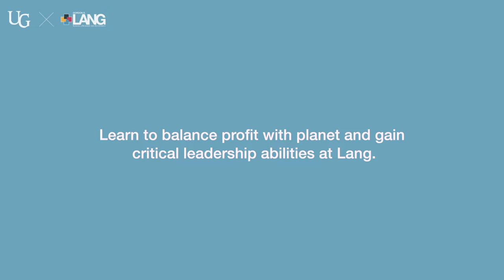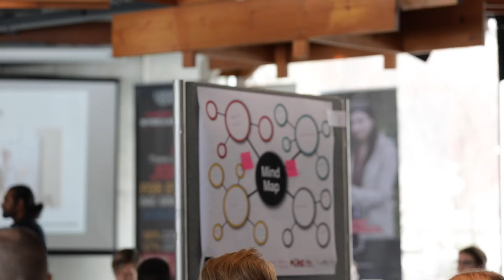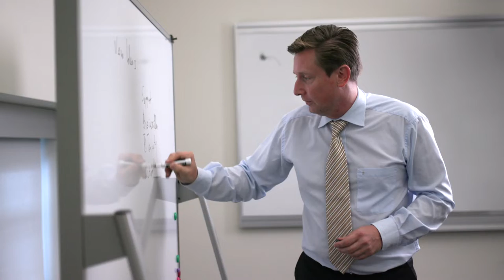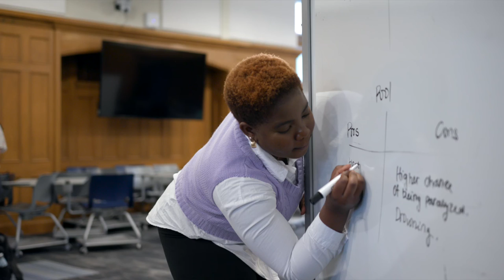Future You is a Global Leader | Lang School of Business and Economics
Learn to balance profit with planet through a strong focus on sustainability and an ethical approach to business. At LangBusiness, you gain the leadership skills required to lead an equitable, diverse, and inclusive workforce. Connect with other student leaders through one of Lang’s many student organizations and develop into a responsible business leader our global economy needs. Go further and become a more rounded, global citizen by embarking on a study abroad program at one of our many international partner institutions.

Use business as a force for good
There’s a reason why Lang has been globally ranked for developing responsible and sustainable business leaders. The experiences you’ll have at Lang will inspire you to use business as a force for good on your path to becoming a future sustainable business leader.

Gain the expertise, experience and leadership skills that employers demand with UofG Bachelor of Commerce (BComm) program with co-op option. The collaborative culture and team-based learning is what sets Lang apart. If you’re a team player who thrives on working in a positive learning environment, you’ll fit in perfectly at Lang. There’s a reason why employers hire Lang graduates.